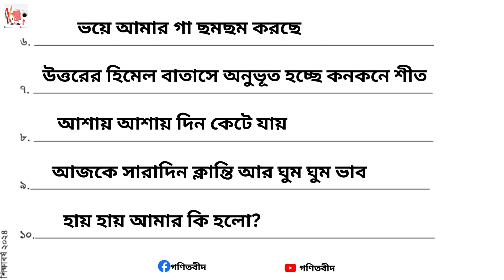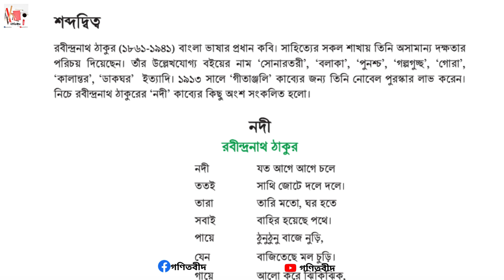অষ্টম শ্রেণি বাংলা চতুর্থ অধ্যায় ৯২ পৃষ্ঠা শব্দ বুঝি বাক্য লিখি class 8 Bangla chapter 4 page 92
Releated Keyword:
৮ম শ্রেণির বাংলা ৩য় অধ্যায় লেখা পড়ি লেখা বুঝি
৮ম শ্রেণি বাংলা ৪র্থ অধ্যায় শব্দ বুঝি বাক্য লিখি
৮ম শ্রেণির বাংলা  ৯২  পৃষ্ঠার শব্দদ্বিত্ব খুঁজি
৮ম শ্রেণির বাংলা  ৯২  পৃষ্ঠার নদী কবিতা
class 8 new book 2024
৮ম শ্রেণি নতুন বই ২০২৪,
৮ম শ্রেণির বাংলা ২০২৪,
নতুন শিক্ষাক্রমের ৮ম শ্রেণির বাংলা বই,
৮ম শ্রেণি বাংলা  ৯২  পৃষ্ঠা,
৮ম শ্রেণি বাংলা ৯২ পৃষ্ঠা,
৮ম শ্রেণি বাংলা ৯২ পৃষ্ঠা,
Class eight bangla chapter 4
৮ম শ্রেণির বাংলা ১ম অধ্যায়
৮ম শ্রেণির বাংলা ২য় অধ্যায়
৮ম শ্রেণির বাংলা ৩য় অধ্যায়
৮ম শ্রেণির বাংলা ৪র্থ অধ্যায়